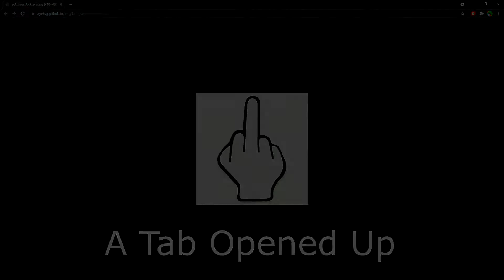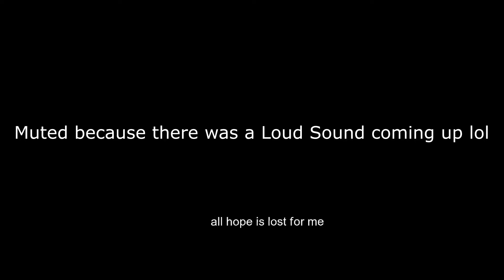Friday Night Funkin' - VS Bob's Onslaught Update [HARD] + Cutscenes and Freeplay Song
This update do be lit doe.